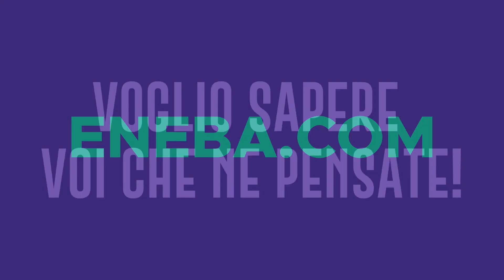FERMATA LA CAPOLISTA TERNANA MERITATAMENTE! POST PARTITA PALERMO-TERNANA 1-1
ACQUISTA PSN/XBOX Card e utilizza il codice KunDispa per un ulteriore SCONTO
⚡ Usa il codice KunDispa per acquistare FIFA 21 e FIFA Points a poco prezzo

Maglia di Palermo, Lecce, Udinese e tante altre squadre. Tutto originale Lega